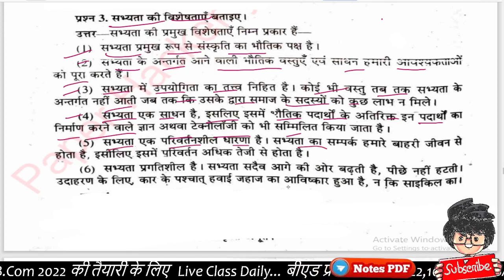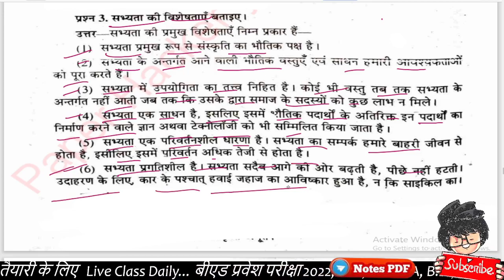सभ्यता की बिशेषताएं//BA 1st semester Sociology| important question